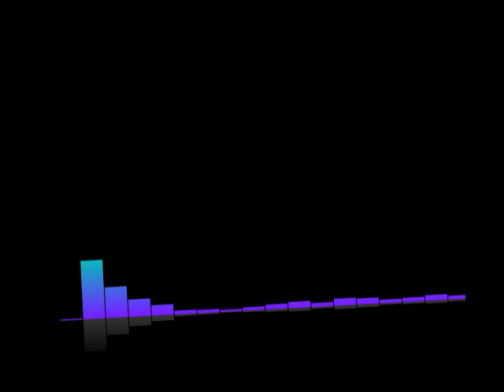#198 Lex-Free Man Podcast | Sara Walker: The Origin of Life on Earth and Alien Worlds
Topic include
Origin of life
Did aliens seed life on Earth?
What is life?
Cellular automata
The laws of physics may change with time
Nobel Prize for the origin of life
Is consciousness fundamental to the universe?
Life is the most deterministic part of physics
Free will
How to detect alien life
How many alien civilization are out there?
Shadow biosphere
UFO sightings
Exponential population growth of AI lifeforms
The role of death in life